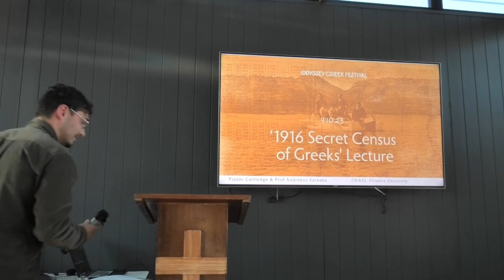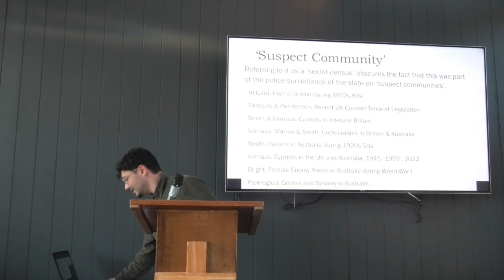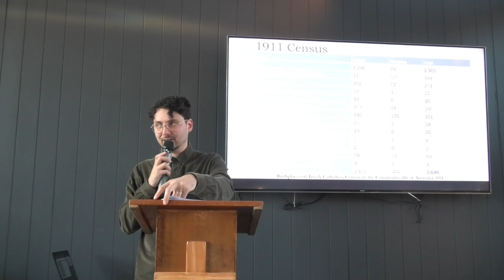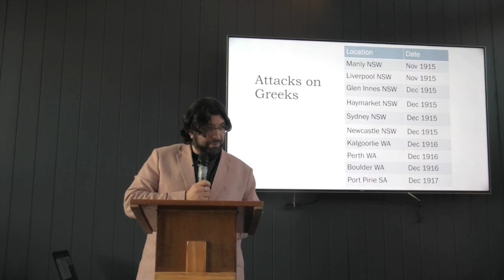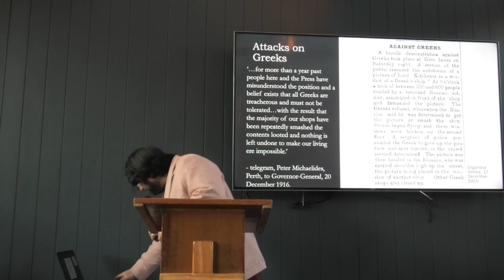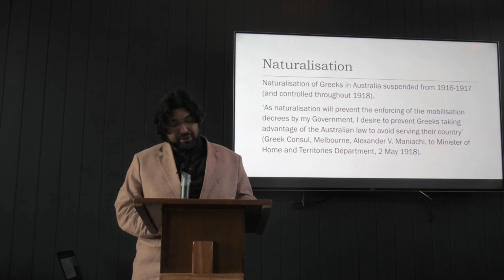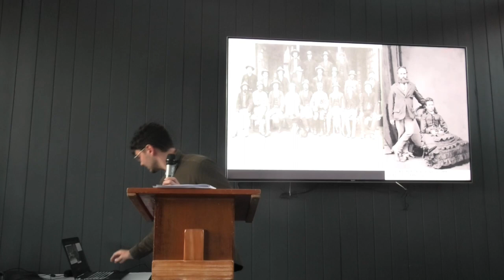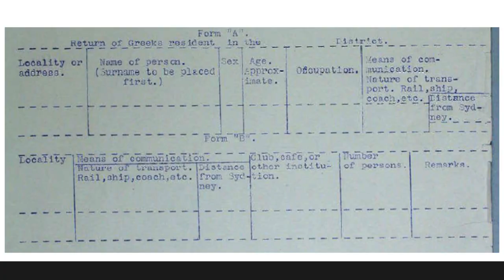1916 'Secret Census' of Greeks: Monitoring a 'Suspect Community' - GOCSA Odyssey Festival 9 Oct 2023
This talk was held as part of the Greek Orthodox Community of South Australia (GOCSA) Odyssey Festival 2023, on 9 October 2023 at the Ikaros Hall, Unley, supported by the Pan-Ikarian Brotherhood of Australia.
Many thanks to all our supporters, including everyone at GOCSA (especially Vice-President Peter Gonis for introducing us) and everyone at the Pan-Ikarian Brotherhood.

Title: The 1916 'Secret Census' of Greeks: Monitoring a 'Suspect Community'

Presenters: Yianni Cartledge & Prof Andrekos Varnava
College of Humanities, Arts & Social Sciences, Flinders University

Description: This presentation looks at the 'secret census', which was carried out in secret by Australian special intelligence and catalogued all Greeks in Australia in 1916. The 'secret census' registered the names of Greeks and Greek businesses, as well their genders, ages, professions, places of abode, naturalisation status, modes of transport and distance from state capitals, with a view of possible internment if Greece, which was neutral, decided to join the Central Powers. This presentation also explores the attacks on Greeks during the period, and how anti-migrant sentiments, questions of wartime loyalties, and issues of naturalisation, all contributed to the monitoring of Greeks as a 'Suspect Community', as seen through the 'secret census' being conducted. This research also reviews and contests the generally accepted number of Greeks in Australia during this period, and has a South Australia focus.

This talk is an extended version of a similar talk given at the Australian Historical Association (AHA) 2023 Conference: Milestones.

Bios:
Yianni Cartledge is a PhD candidate at Flinders University, under the supervision of Professor Andrekos Varnava. His PhD thesis, titled ‘Aegean Islander Migration to the UK and Australia, 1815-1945: Emigration, Settlement, Community Building and Integration’, explores the migration of Aegean Islanders to the UK and Australia during the nineteenth and early-twentieth centuries. Yianni’s research interests include migration and the migrant experience, diaspora studies, Mediterranean histories (particularly the British and Ottoman Empires), and the history of modern Greece. An article from his Honours thesis, ‘The Chios Massacre (1822) and early British Christian-humanitarianism’ was published in Historical Research in 2020. His first edited collection is New Perspectives on the Greek War of Independence: Myths, Realities, Legacies and Reflections (Palgrave Macmillan, 2022).

Andrekos Varnava, FRHistS, is Professor in British Imperial and Colonial Histories at Flinders University, South Australia and an Honorary Professor in History at De Montfort University, Leicester. He has authored four monographs: Assassination in Colonial Cyprus in 1934 and the Origins of EOKA (Anthem Press, 2021); British Cyprus and the Long Great War, 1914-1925: Empire, Loyalties and Democratic Deficit (Routledge, 2020); Serving the Empire in the Great War: The Cypriot Mule Corps, Imperial Loyalty and Silenced Memory (Manchester University Press, 2017); and British Imperialism in Cyprus, 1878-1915: The Inconsequential Possession (Manchester University Press, 2009). He has edited/co-edited 16 collections, most recently: New Perspectives on the Greek War of Independence: Myths, Realities, Legacies and Reflections (Palgrave Macmillan, 2022); Exiting War: The British Empire and the 1918-20 Moment (Manchester University Press, 2022); After the Armistice: Empire, Endgame and Aftermath (Routledge, 2021); Comic Empires: The Imperialism of Cartoons, Caricature and Satirical Art (Manchester University Press, 2019). He has published over 60 articles/chapters, including in English Historical Review (2017), The Historical Journal (2014), Journal of Modern History (2018), Historical Research (2014, 2017, 2022), Contemporary British History (2019), Social History of Medicine (2020), International History Review (2021), Journal of Imperial and Commonwealth History (2022), and Immigrants & Minorities (2022).